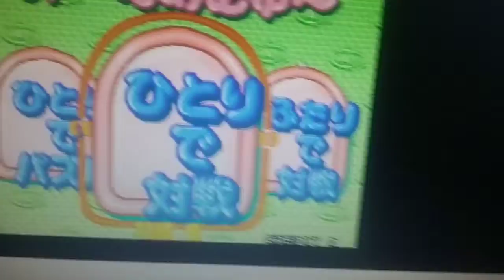Puzzle Bobble 4 ( Japan ) Mame Player Vs Computer Speedrun Pratice Mode No Continued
Stage 1 Bobblun 0:12

Stage 2 Alkanet 01:06

Stage 3 Marino 02:09

I using in 2 player played as Alkanet

My Score :  3173790 Points